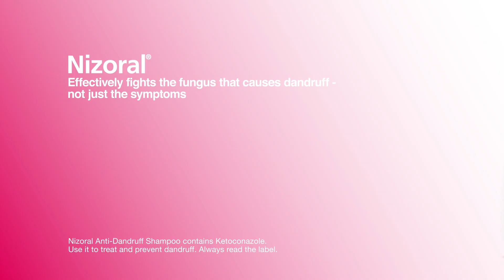Nizoral | Triggers & Causes of Dandruff with Stephanie Sey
Expert trichologist Stephanie Sey explores the common triggers and causes of the condition, such as malassezia furfur, psoriasis and stress.

Nizoral Dandruff Shampoo and Nizoral Anti-Dandruff Shampoo use ketoconazole to treat and prevent dandruff. Always read the label.